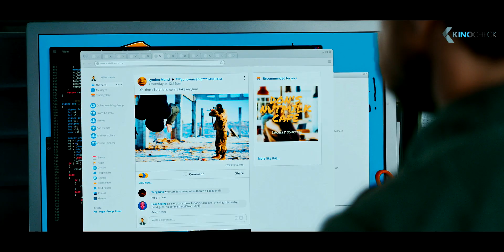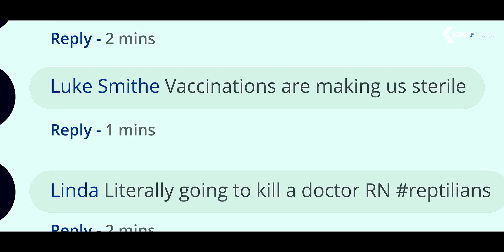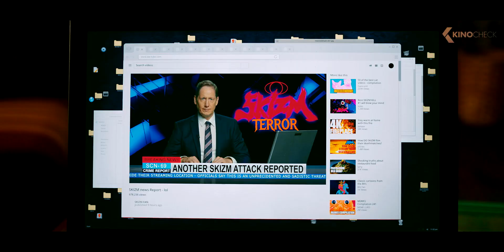GUNS AKIMBO Clips & Trailer German Deutsch (2020)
Der erfolglose Videospielentwickler Miles (Daniel Radcliffe) landet zufällig auf der Seite von „Skizm“, einem im Darknet live übertragenen Actionspiel, bei dem die Teilnehmer zu tödlichen Deathmatches antreten. Miles wird zum unfreiwilligen Mitspieler von „Skizm“, bekommt eine automatische Waffe in jede Hand geschraubt und muss gegen die unbesiegbare Kampfmaschine Nix (Samara Weaving) antreten. Doch statt zu kämpfen, tritt Miles lieber die Flucht an. Erst als seine Ex-Freundin Nova (Natasha Liu Bordizzo) entführt wird, ist Miles gezwungen, sich dem Kampf auf Leben und Tod zu stellen.

Note | GunsAkimbo German Trailer courtesy of Leonine. Bei einem Kauf ändert sich für euch nichts, aber ihr unterstützt dadurch unsere Arbeit. | KinoCheck®